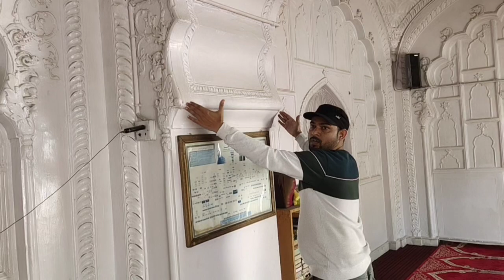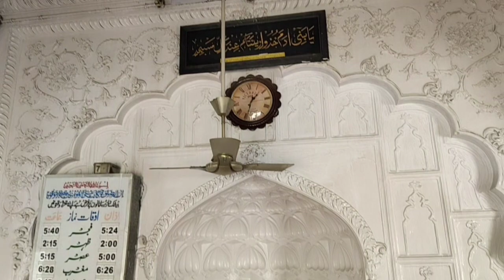Shahjahani Masjid | Pataudi Masjid | Pataudi House,Old Delhi |पटौदी मस्जिद | शाहजहानी मस्जिद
Shahjahani Masjid | Pataudi Masjid | पटौदी मस्जिद | शाहजहानी मस्जिद